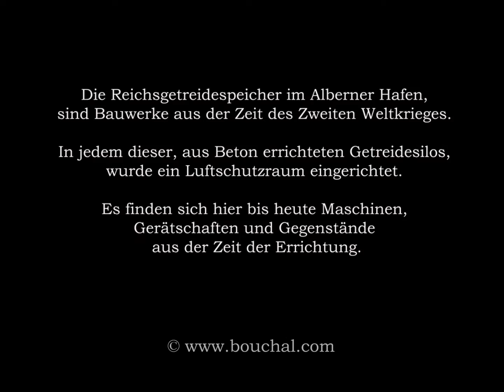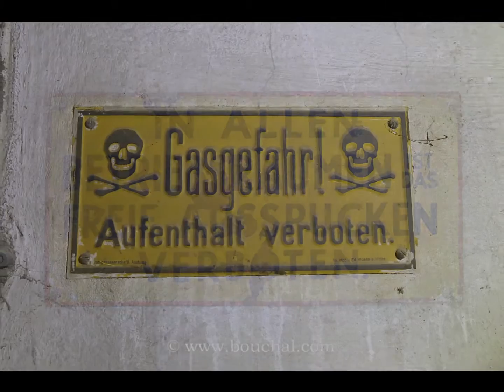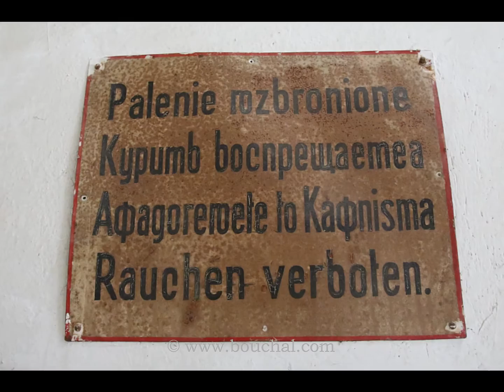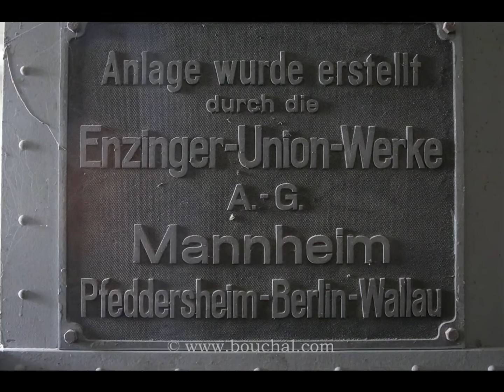Bunker Reichsgetreidespeicher Alberner Hafen Wien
Im Alberner Hafen/ Wien befinden sich große Getreidespeicher, welche während des Zweiten Weltkrieges errichtet wurden.